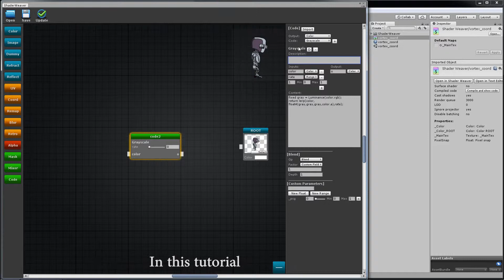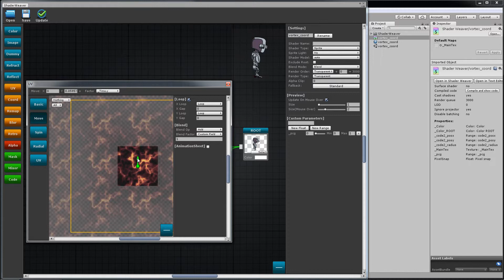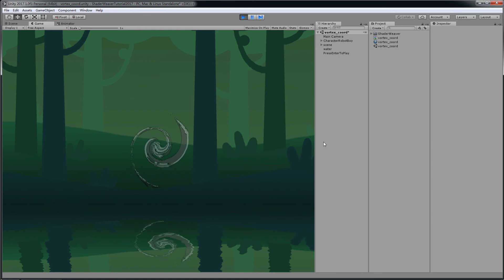Shader Weaver Tutorial 19 - Coord Node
How to create an vortex effect using coord node.